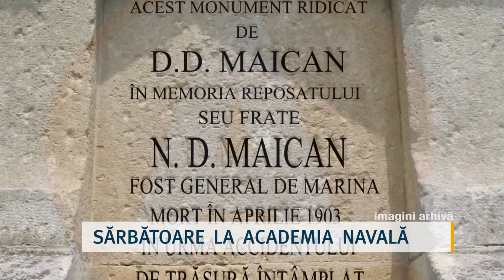Sărbătoare la Academia Navală „Mircea cel Bătrân”